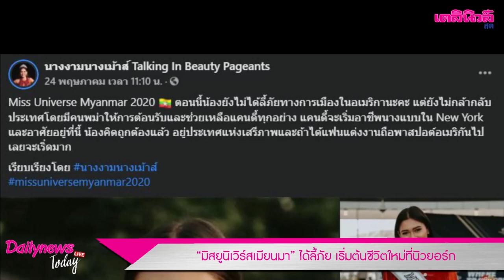"มิสยูนิเวิร์สเมียนมา" ได้ลี้ภัย เริ่มต้นชีวิตใหม่ที่นิวยอร์ก | Dailynews